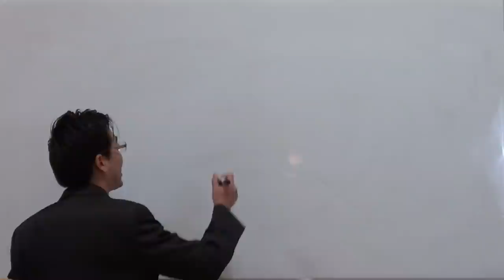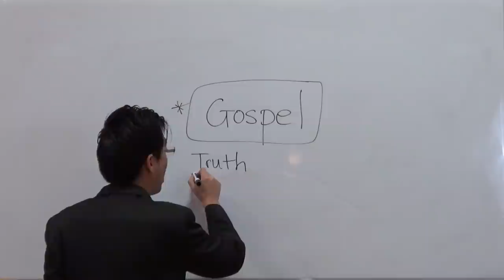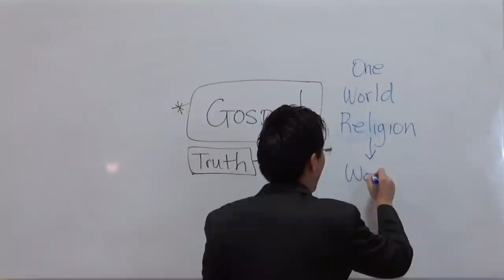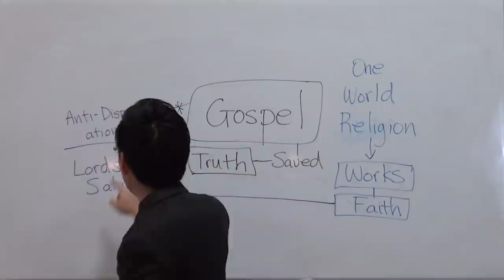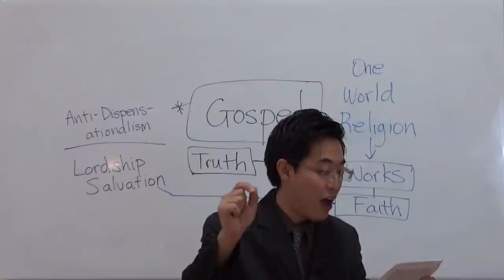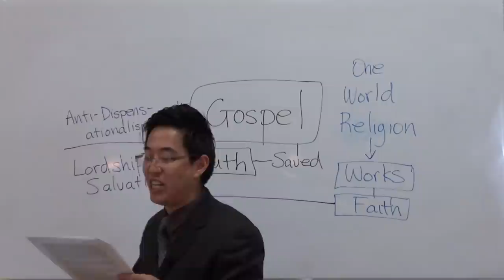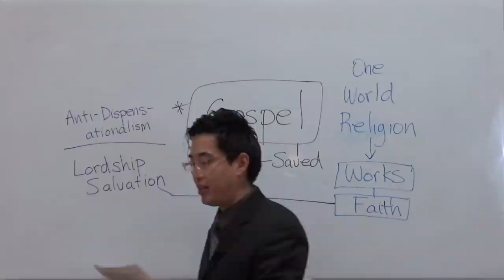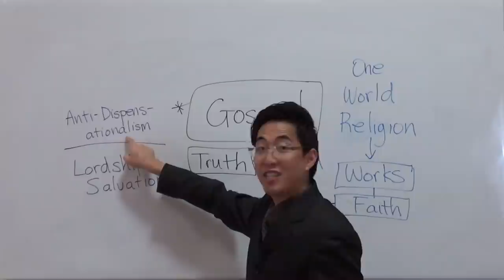ANTICHRIST DECEIVED YOU! One World Religion Starting | Dr. Gene Kim